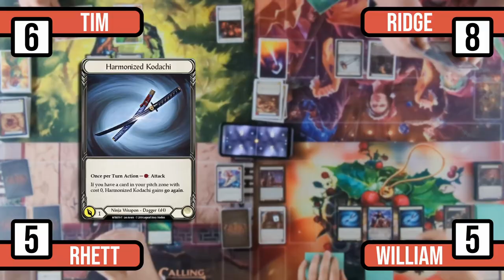4p Chaos UPF Winchester Draft w/ Rhett and Tim Scroggs in the Flesh and Blood - Gameplay #13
All the money is going back into the pit, we try to make the best content and better equipment will help us get there!

Today in The Table Pit: We played a 4p Chaos UPF Winchester Draft with Rhett and Tim Scroggs. We all bought a bunch of different packs from across flesh and blood’s history. Were going to open them, shuffle them all together, and make four face up one card piles from the top of the deck. We’ll then each take turns drafting a pile and then, after a pile is drafted, we will put one card in each pile.  We’ll then each make 30 card decks and choose our weapons and young heroes.

You can find more of our guests at:

Tim - Twitter @TimScroggs

You can find more of The Table Pit at:

Amiee - Twitter & Instagram: @amieechu
Ridge - Twitter: @TunaTCG
William - Twitter: @TableandLegs

The Table Pit's Twitter, TikTok, and Instagram: @TheTablePit

Go to your local game store and pick up some blitz decks or a welcome ira deck today.

Where to find local game stores in your area:
If you don't have a local game store in your area:
New to Flesh and Blood? Learn to play and print a deck:
What is Ultimate Pit Fight?